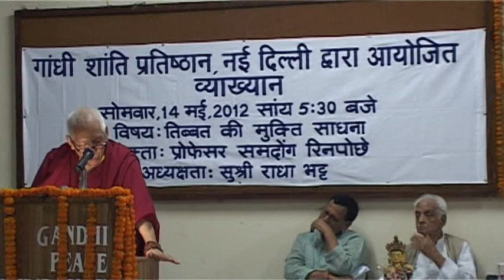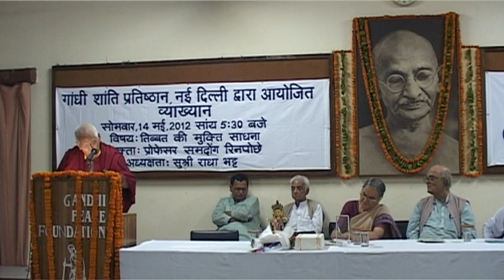The Tibetan Freedom Struggle - Samdong Rinpoche at the Gandhi Peace Foundation 3 of 5